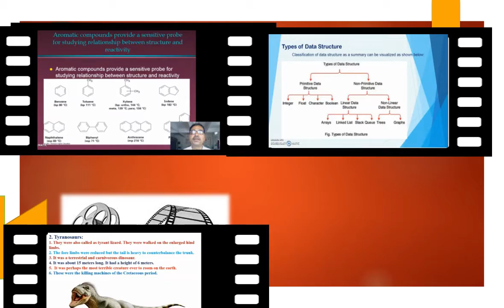Inauguration of YouTube Channel